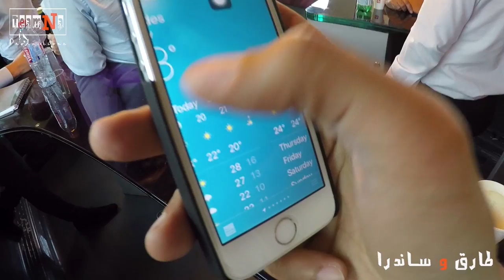طارق و ساندرا Vlog 24 رحلة الى باريس Trip to Paris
Candyd
Balloons
Golden Horn
Love Mode
Twerk